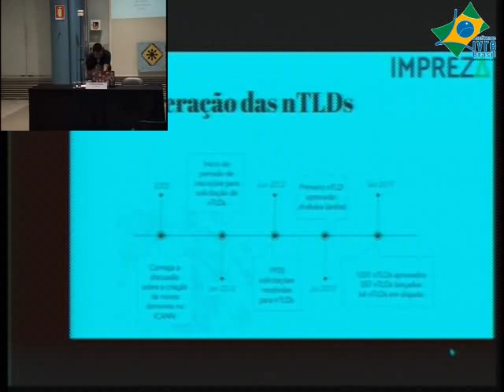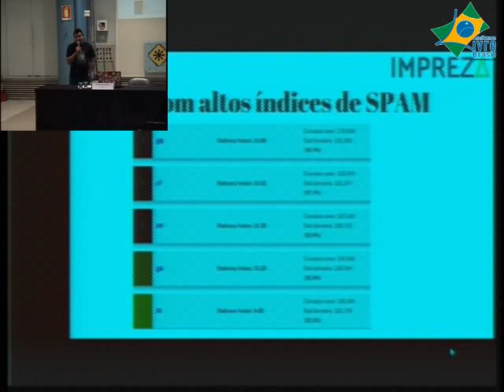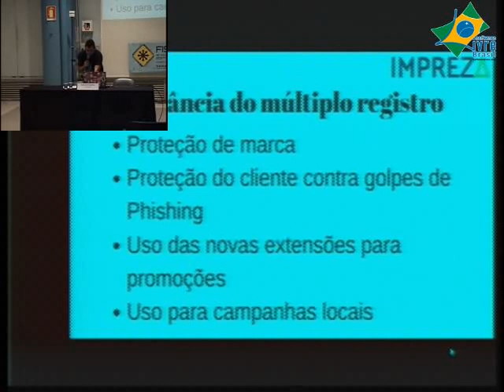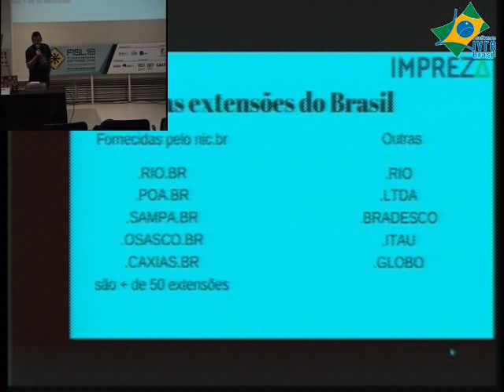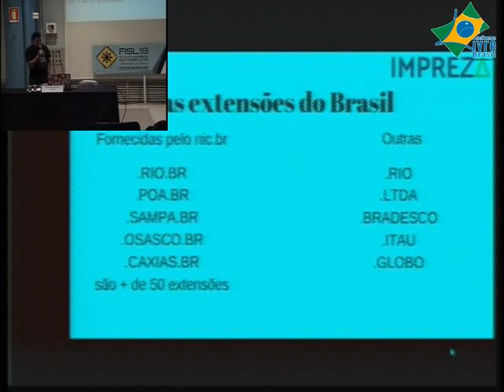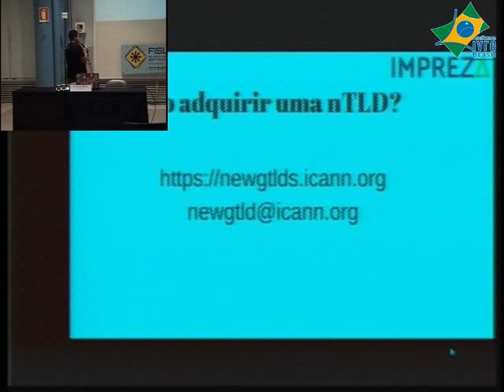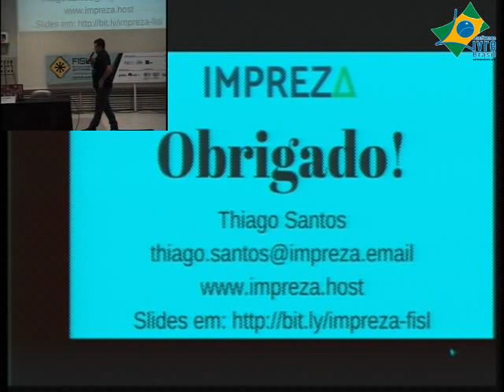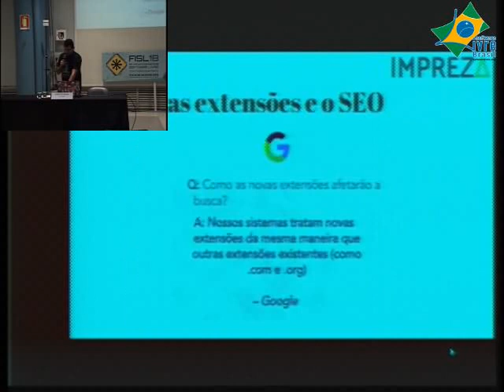Tudo sobre as novas extensões de domínios na internet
Nessa palestra eu apresento as novas extensões de nomes de domínios que estão disponíveis para registro, qual a importância delas, quantas são e como elas podem ajudar desde pequenos empreendedores até as grandes empresas do país a conquistarem mais clientes e fazer a marca de cada empresa ser ainda mais reconhecida.

Também apresento como a ICANN (Corporação da Internet para Atribuição de Nomes e Números) libera novas extensões, como as empresas podem adquirir sua própria extensão, e qual a melhor forma de usar cada uma delas, além de sua reputação e médias de preços no mercado internacional.

Também abordo a importância de registrar vários domínios para proteção da marca, golpes de phishing usando nomes de domínios similares e novas extensões, e o cuidado ao registrar domínios sem usar a privacidade de nomes de domínios.

Thiago dos Santos Oliveira